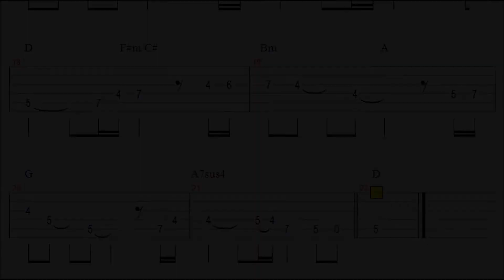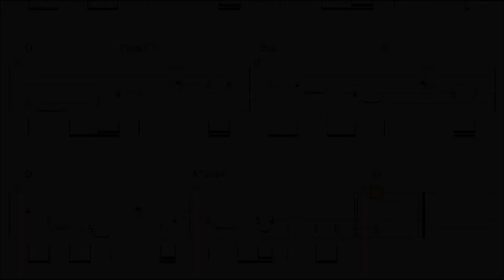Ozzy Osbourne - Goodbye To Romance (Slow) Guitar Solo